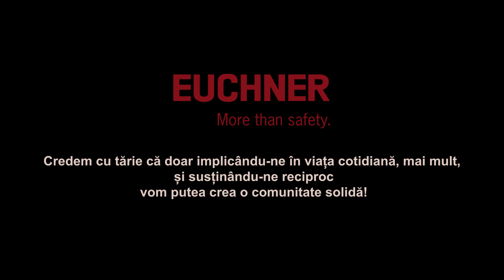O fostă calfă călătoare s-a stabilit într-un atelier de fierărie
Am mers la Hosman împreună cu actorul Florin Coșuleț pentru a descoperi povestea lui Thomas, o fostă calfă călătoare care a ajuns să se stabilească într-un atelier de fierărie transylvania_blacksmithing.

Ce presupune o astfel de meserie vă lăsăm să descoperiți singuri, din ultimul nostru material video.

𝙎𝙪𝙨𝙩̦𝙞𝙣𝙚 𝙨̦𝙞 𝙩𝙪 𝙥𝙧𝙤𝙙𝙪𝙘𝙖̆𝙩𝙤𝙧𝙞𝙞 𝙙𝙞𝙣 𝙎𝙞𝙗𝙞𝙪, 𝙘𝙪𝙢𝙥𝙖̆𝙧𝙖̂𝙣𝙙 𝙥𝙧𝙤𝙙𝙪𝙨𝙚 𝙡𝙤𝙘𝙖𝙡𝙚!